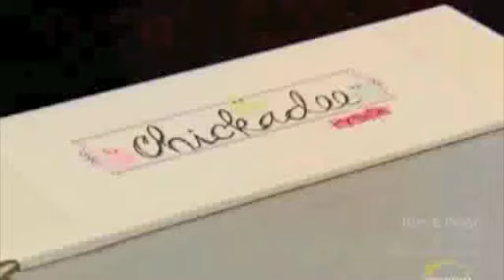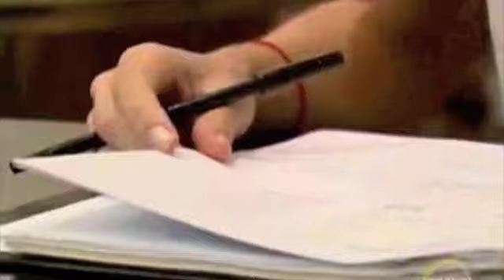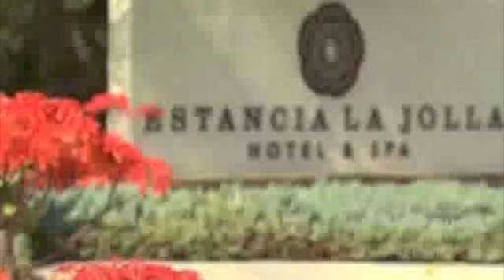Tori and Dean Home Sweet Hollywood: Wedding Belle Bruise part 3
Tori and Dean Home Sweet Hollywood Season 5